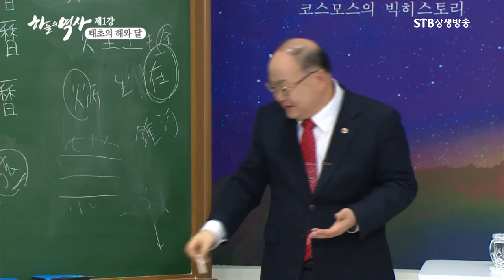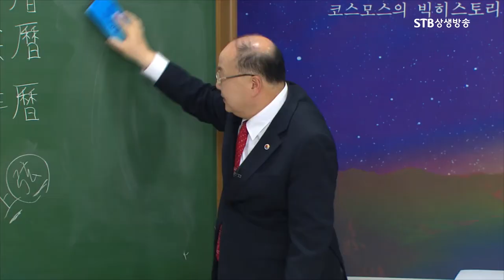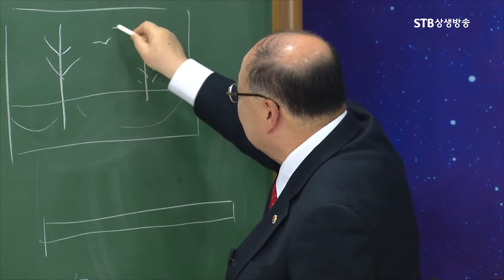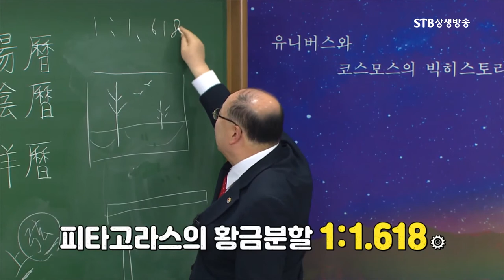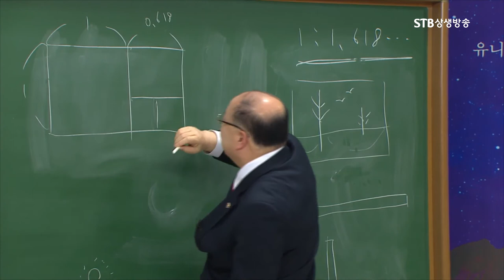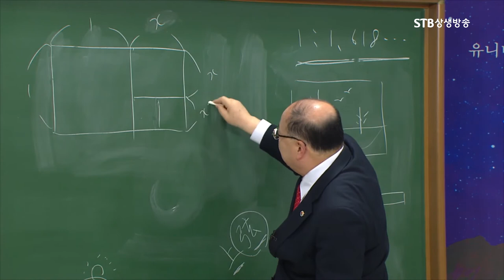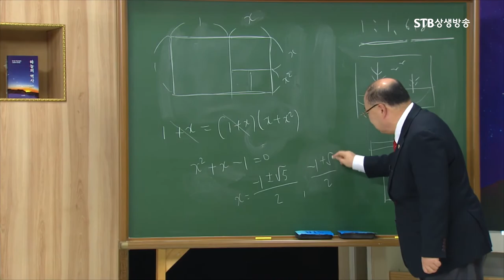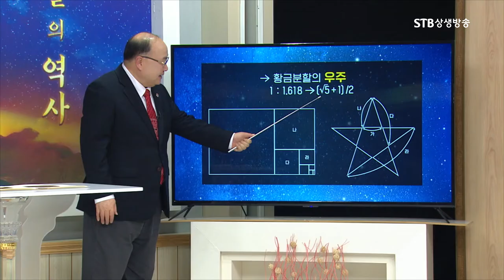고대 서양 우주관 총정리ㅣ아리스토텔레스의 우주론ㅣ피타고라스의 황금분할 우주ㅣ하늘의 역사 1강 ㅣ박석재 원장